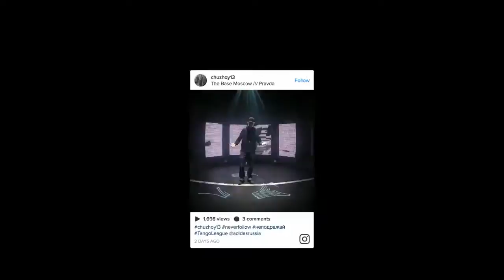UGC Video Zone / Luna Park / 2017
Задача:
Получить UGC  с турнира Adidas Tango League
Решение:
панна-арена для трюков с led экранами, лазером, записью виде-клипов
Результат:
250 видео за два дня